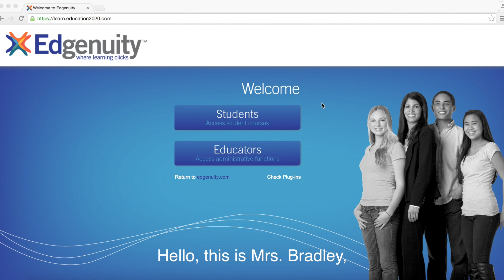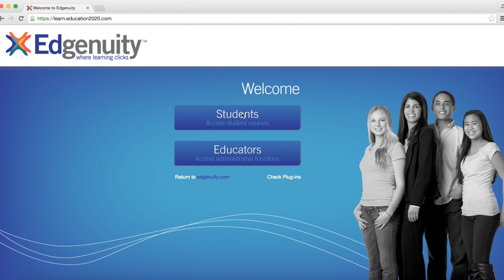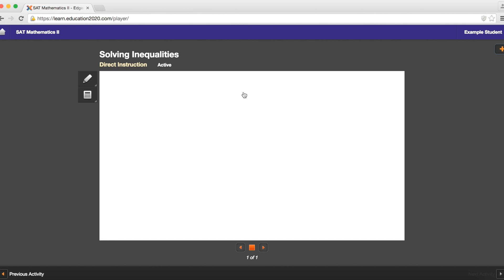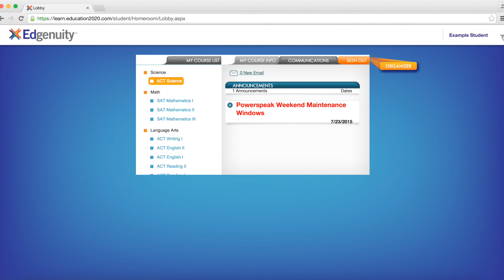DCHS Edgenuity 2015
A short video on a new resource Dade County Schools has called Edgenuity. Mrs. Sandy Bradley gives an explanation on how to set up Edgenuity and get started using it for ACT and SAT prep courses.